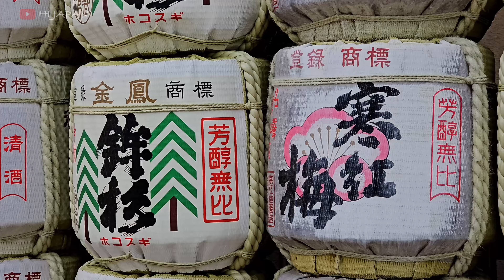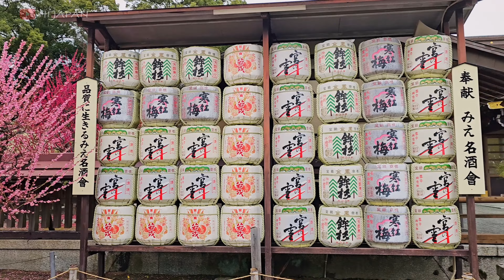Weeping plum blossoms at Yuki Shrine - Mie Prefecture 結城神社 2024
Yuki Shrine 結城神社 - A famous spot for weeping Japanese plum blossom trees in Fujikata, Tsu City, Mie Prefecture. Yuki Shrine is dedicated to Lord Yuki Munehiro , who served Emperor Godaigo, and contributed to the establishment of the “Kenmu Restoration”.

On the grounds of the shrine and in its gardens, approximately 300 “weeping Japanese plum blossom trees” and 80 Japanese plum trees of ten other varieties have been planted.

🔹OPENING TIMES -
From February 10, 2020 (Saturday) to mid-March (planned)
9:00 a.m. to 5:00 p.m. (last entry 16:30 p.m.)

🔹Admission
*Charges only apply during the plum blossom viewing period
▪️Price: Adults 800 yen, Children 400 yen

🔹 Parking Information
*Approximately 200 parking spaces

00:00 Teaser